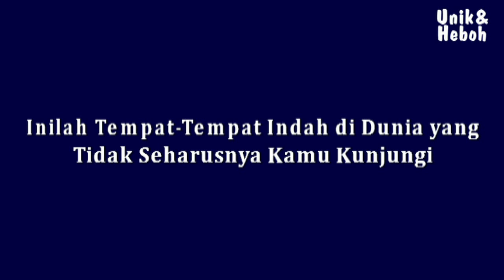Inilah Tempat-tempat Indah di Dunia yang Tidak Seharusnya Kamu Kunjungi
Video ini berisi informasi tentang Inilah Tempat-tempat Indah di Dunia yang Tidak Seharusnya Kamu Kunjungi